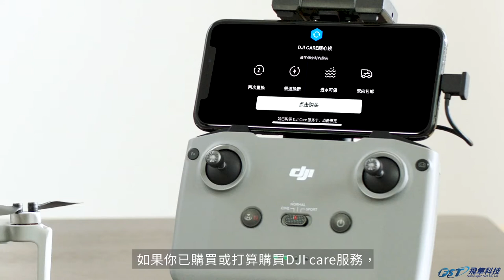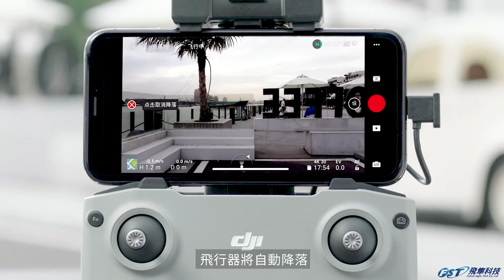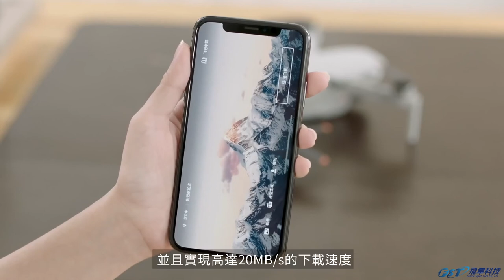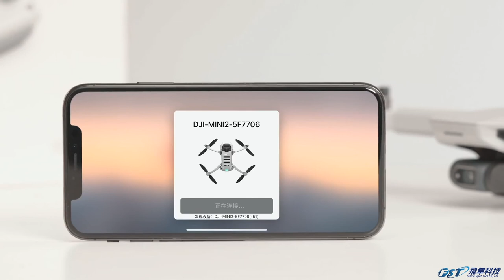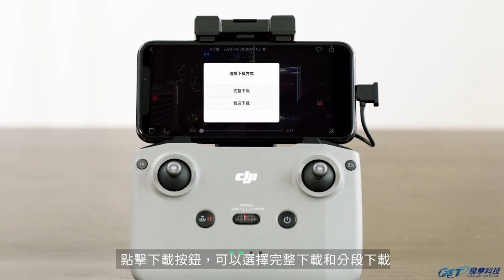DJI Mini 2 首次飛行教學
這支影片將會介紹DJI Mini 2首次飛行的注意事項，包含基本操作、電池電力及配件等。